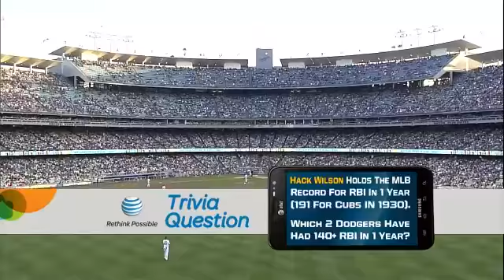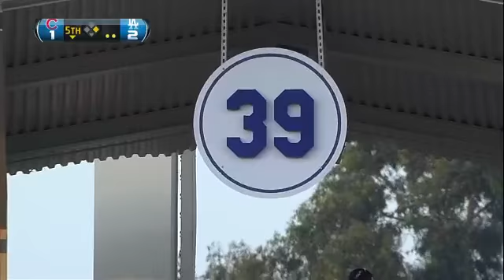CHN AT LAN - August 04, 2012